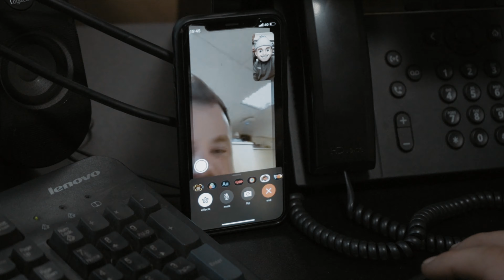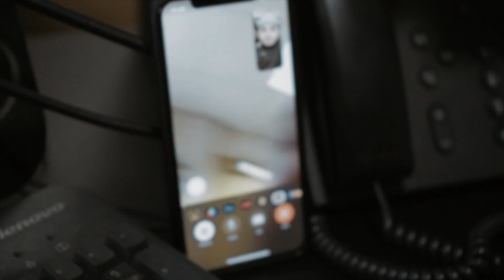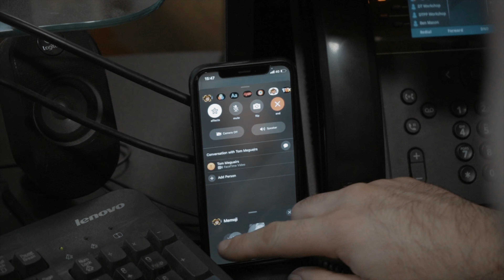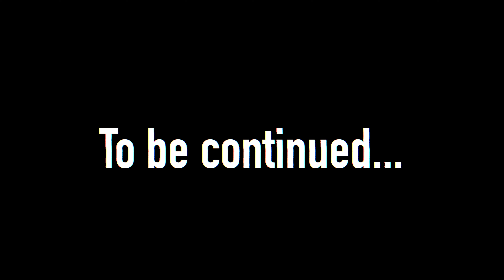MEGUAIRS RENAULT ENGINE SWAP - EPISODE 2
This is the second episode in the series covering the engine conversion we are doing for Meguiars on their Renault 5.

Due to the car having constant running issues Meguiars & ourselves decided it was time to give the new car a new engine. So follow the series and watch the swap unfold!

Whether it's exhaust, lowering, remaps or spacers, we work hard to bring you weekly content so it would really help us out to hit that SUBSCRIBE Button and turn on Notifications!

MUSIC